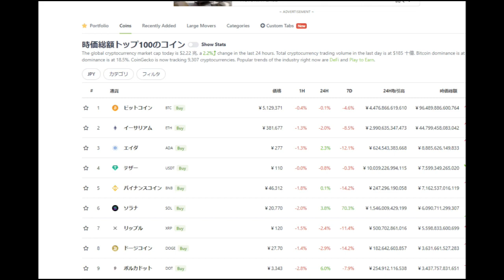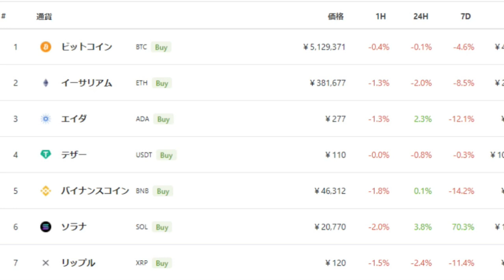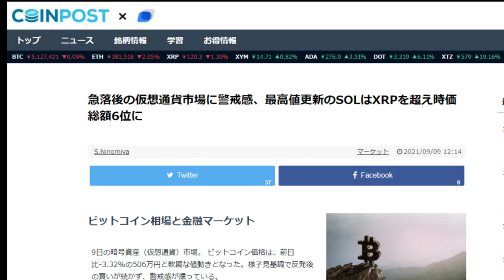【仮想通貨】XRPは終わっています。リップル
「件名：速稼塾（あなたのお名前）」